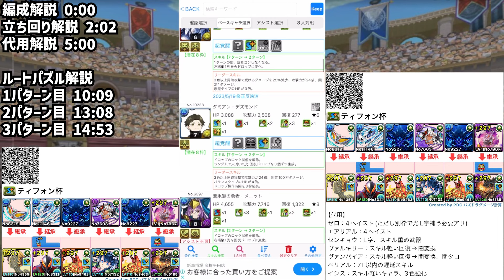23.4万点！五条0体で王冠余裕！ルートパズルで誰でも王冠ゲット！代用多数！ランキングダンジョン ティフォン杯【パズドラ】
編成:ハリス様